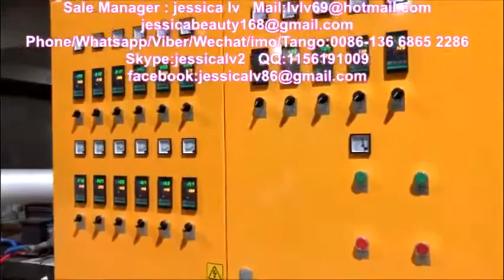nigeria ps eps foam take away food container box machine 5